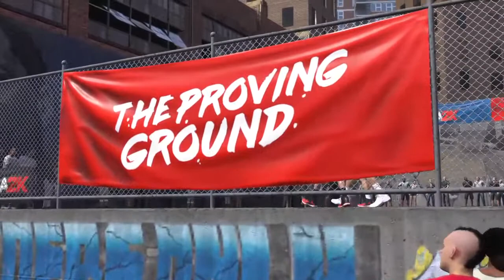＃1・NBA2K18キャリアモード（初見無言プレイです）